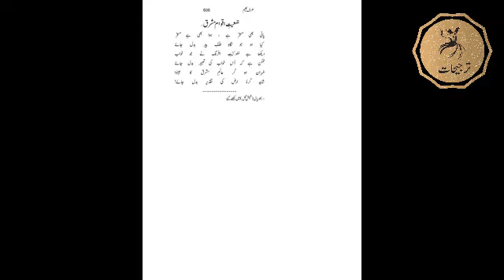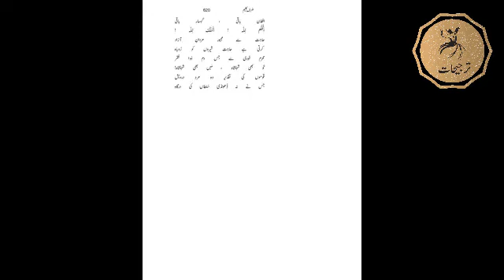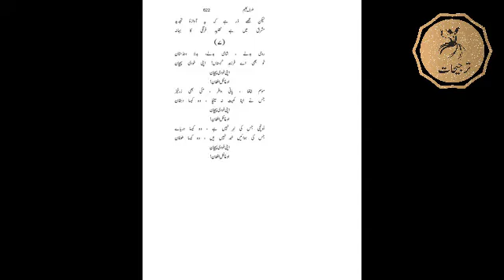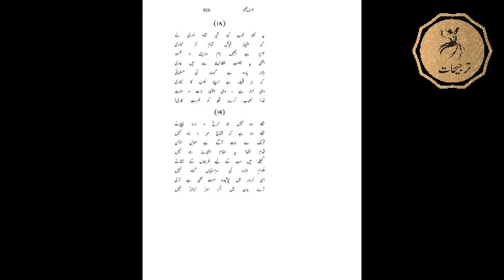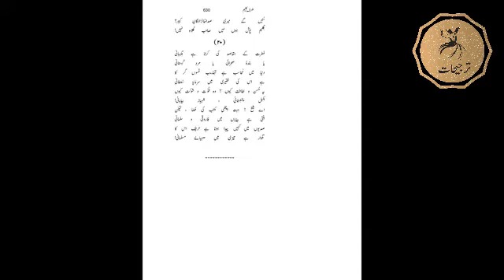ضرب کلیم | zarb-e-kaleem complete audio book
ضرب کلیم | zarb-e-kaleem complete audio book | zarb-e-kaleem
A masterpiece of urdu gazal is presented by to all poetry lovers by Tarjeehat .